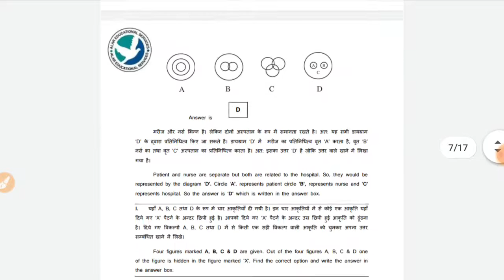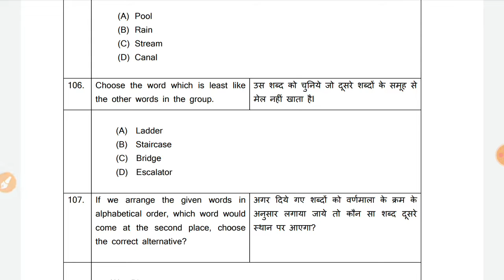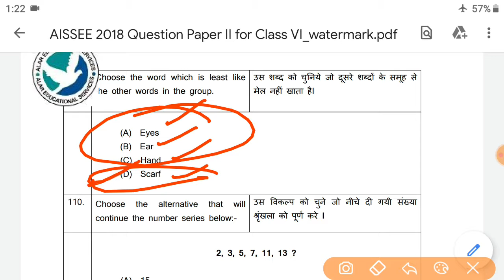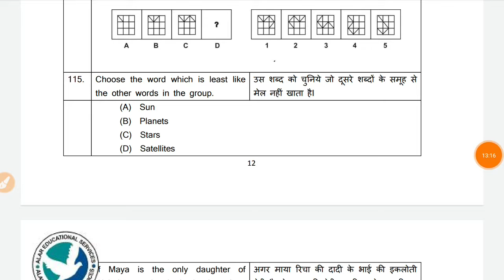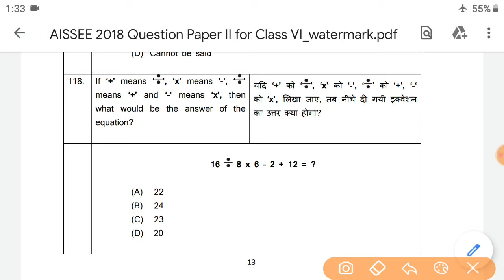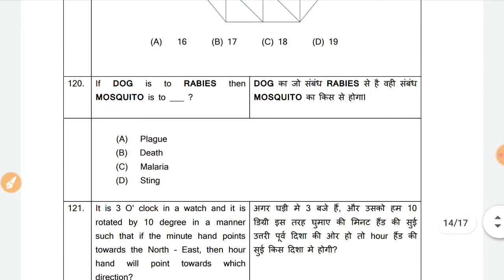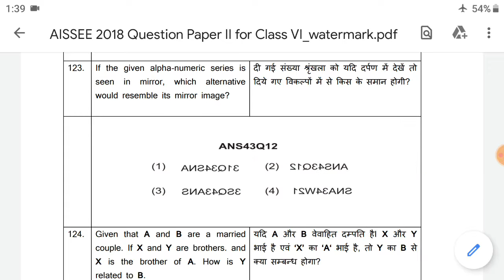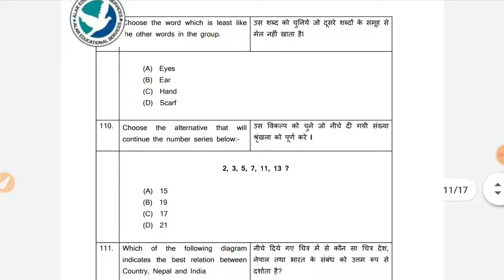Alar academy CLASS 5th | REASONING | SAINIK SCHOOL ENTRANCE EXAM 2018 SOLUTION